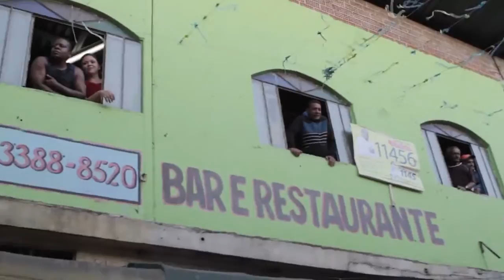Aécio, Pimenta da Veiga e Anastasia durante visita a aglomerados de Belo Horizonte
Aécio Neves, Pimenta da Veiga e Antonio Anastasia foram recebidos com festa em alguns dos principais aglomerados de Belo Horizonte. Ao som de muita música, com bateria de escola de samba, bandeiras e animação, centenas de pessoas acompanharam os candidatos nas comunidades da Pedreira Prado Lopes (Região Noroeste), no Aglomerado da Serra e Morro do Papagaio (Região Centro-Sul) e na Cabana do Pai Tomás (Região Oeste).